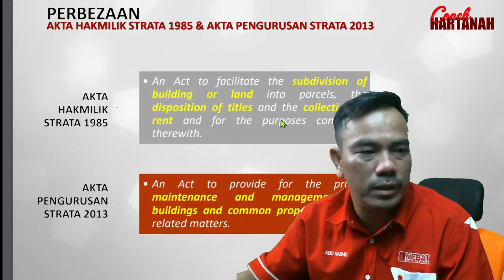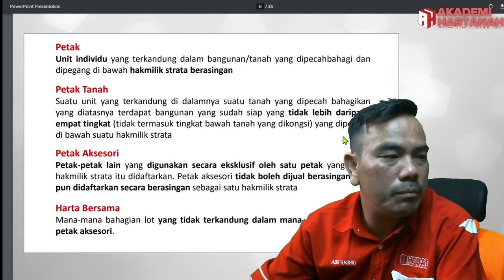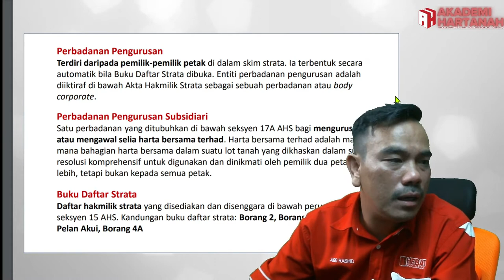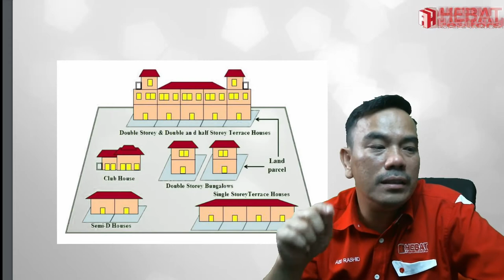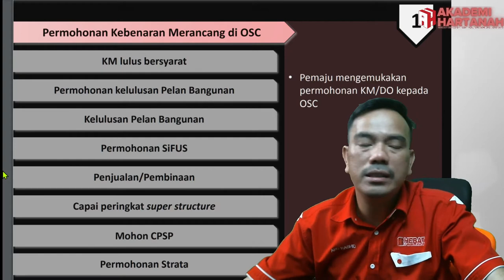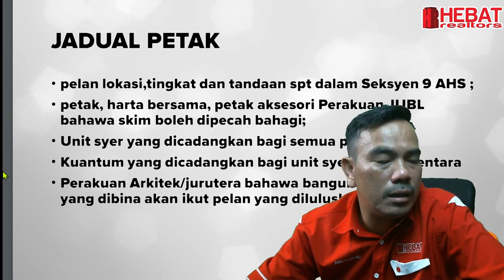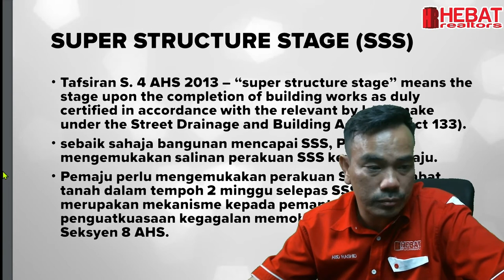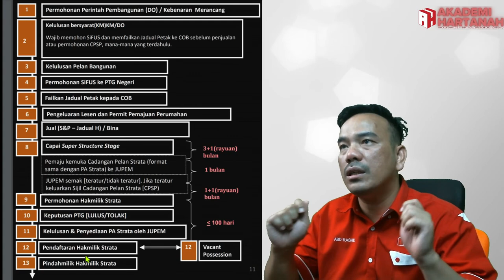Akta Pemilikkan Strata 1985 (2021)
Penerangan ringkas/newbies untuk Akta Pemilikkan Strata.

hak milik strata - apa itu hak milik strata? pindaan terkini kepada Akta Hak Milik Strata iaitu melalui Akta Hak Milik Strata (pindaan) 2013 telah memperkenalkan konsep baru pengeluaran hakmilik strata dan pemilikan kosong atau vacant possession (vp) secara serentak.

Asas pindaan undang-undang hakmilik strata di bawah akta ini pada umumnya adalah menekankan keperluan menjadikan pengurusan hakmilik strata yang setanding dengan kehendak dan kepentingan pelanggan (customer-focused services) serta bermatlamatkan penambahbaikan sistem penyampaian pentadbiran tanah dalam pengurusan dan pengeluaran hakmilik strata.  melalui pengenalan konsep baru ini  masa proses kerja pengeluaran hakmilik strata akan dapat dipendekkan dan hakmilik strata dapat dikeluarkan dengan lebih cepat.

❤️ Sekiranya anda dapati kandungan channel ini membantu:
2⃣ Share video ini kepada rakan anda

💡 Videos for frequently asked questions:
AKAN DATANG.